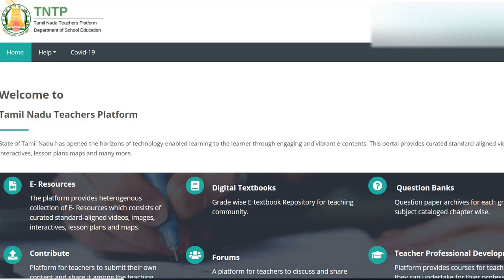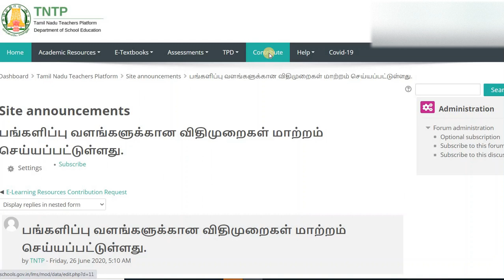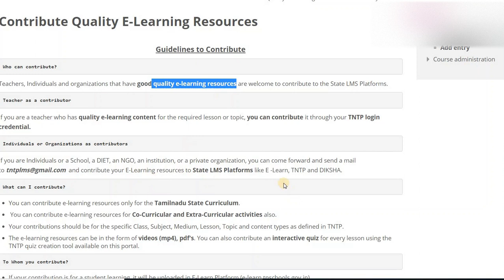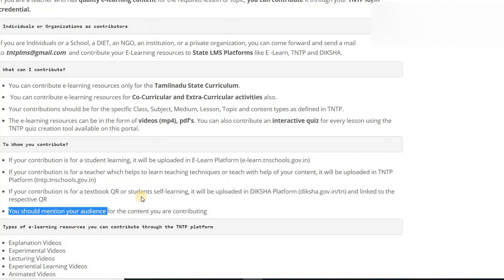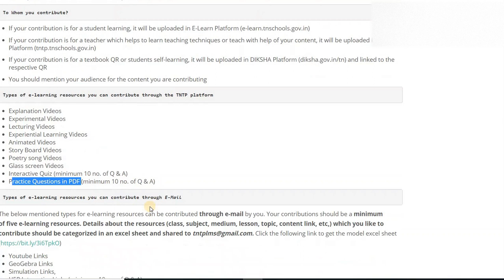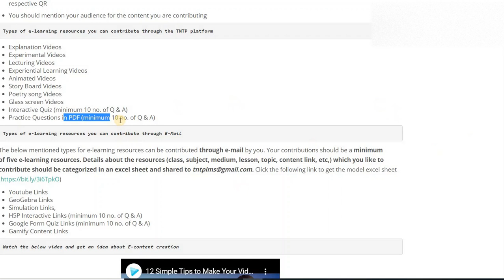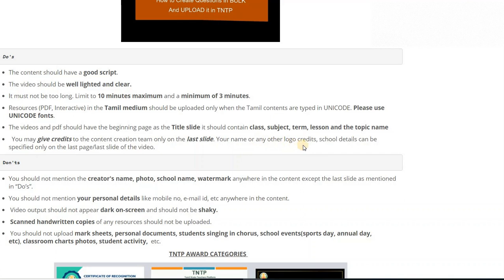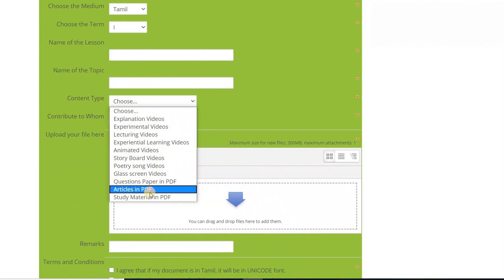HOW TO UPDATE YOUR CONTENT IN TNTP WEBSITE, WHAT ARE THE DOs & Donts STEP BY STEP EXPLANATION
RULES ARE CHANGED IN TNTP WENSITE FOR UPLOAD YOUR CINTENT.

DETAILED EXPLANATION GIVEN FOR Dos & Donts